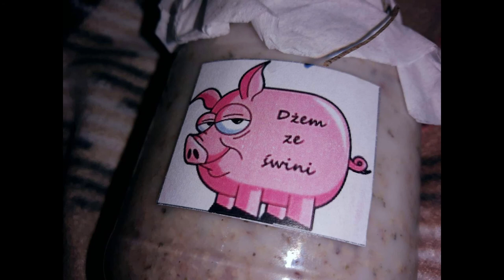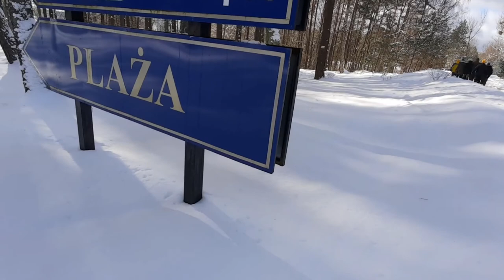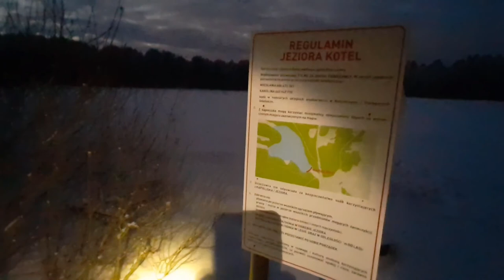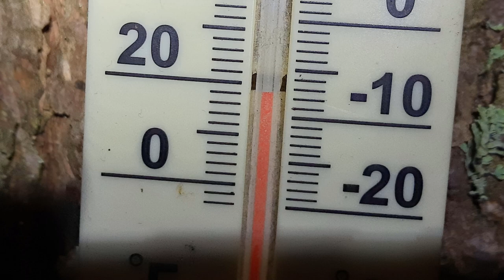VIPch-RUM Walentynkowy Zlot Zimowy -9 stopniowy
Dziękujemy za gościnę i zaproszenie All Inclusive na wydarzenie :) - 9 st.  w wydaniu śniegowo biwakowym było miłą inicjacją polarną.

0:00 Intro
0:38 Przyjazd
4:15 Treking Wdzydze Kiszewskie i wieża widokowa
7:02 Ognisko i obozowanie